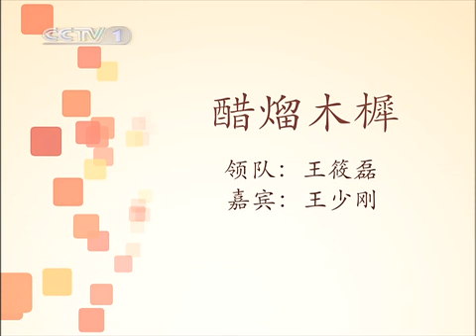天天饮食 天天饮食 醋熘木樨